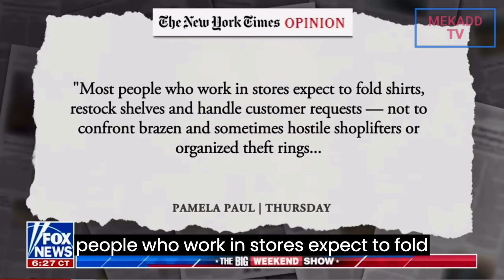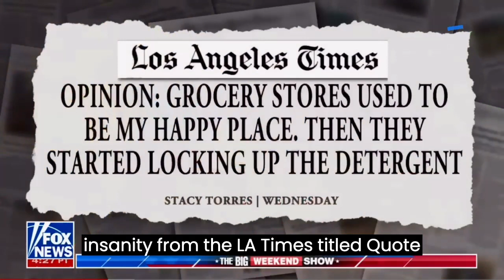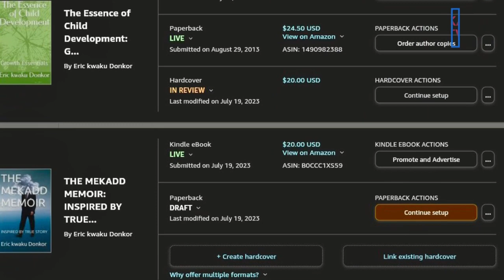SHOPLIFTING CRISIS IN AMERICA. A PALPITATING VIDEO. WHAT'S GOING ON?